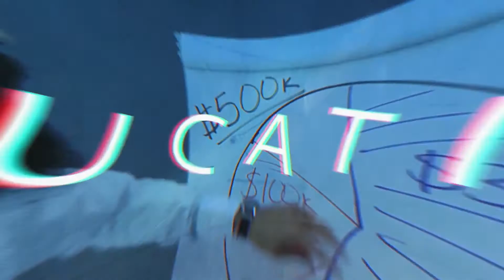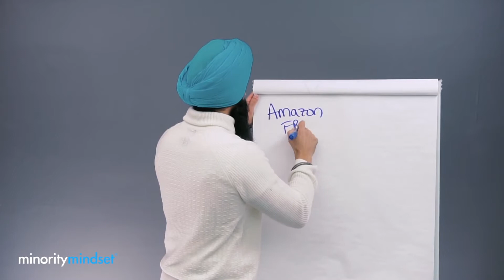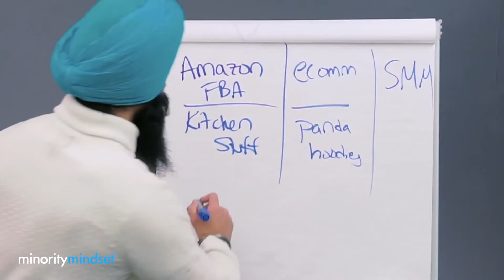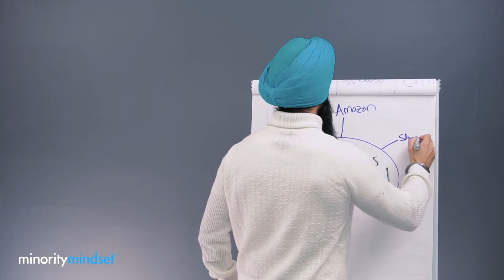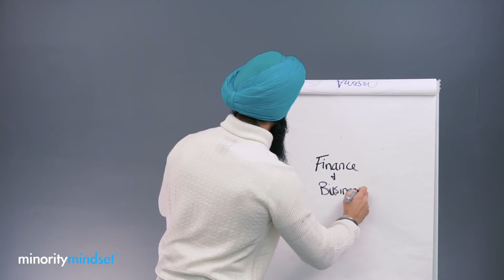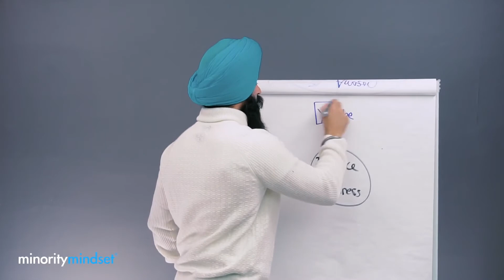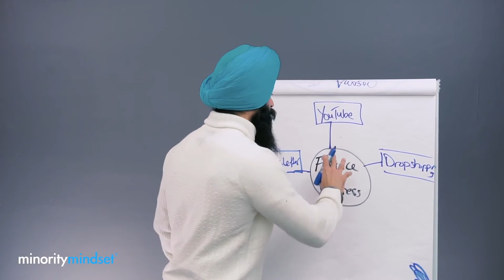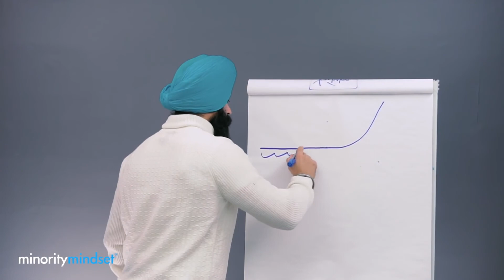5 Maneras en Que Puede Ganar Más Dinero de la Manera Correcta